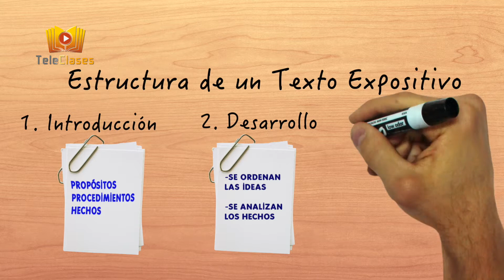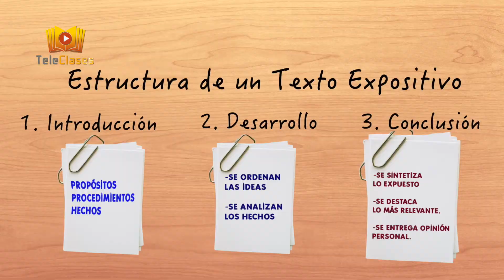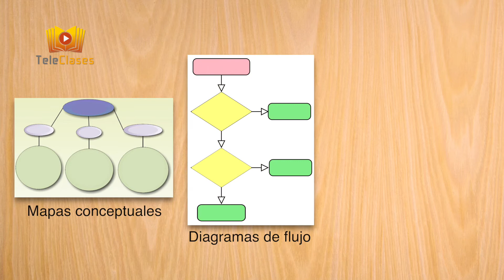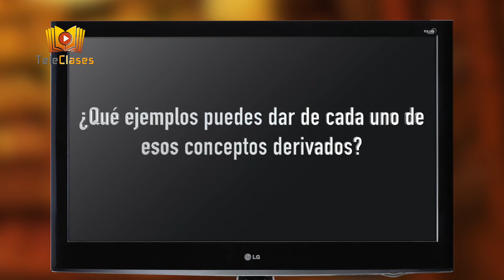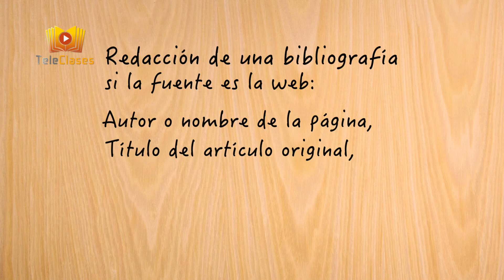1ºMEDIO/LENGUAJE - Texto expositivo